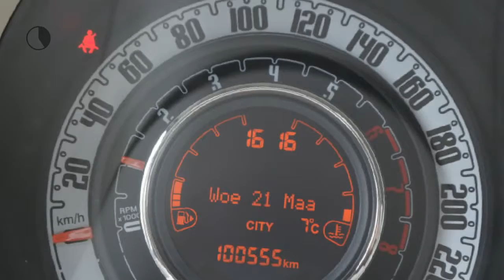Fiat 500 1.0 TWINAIR POP NL-Auto/ Airco